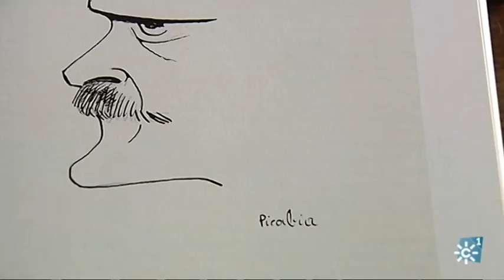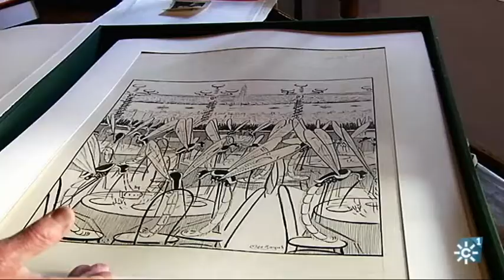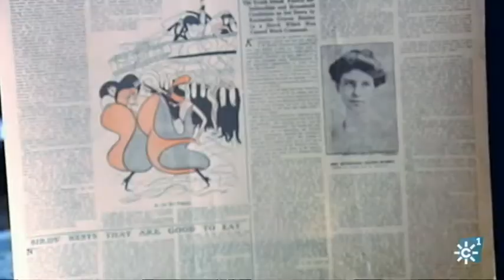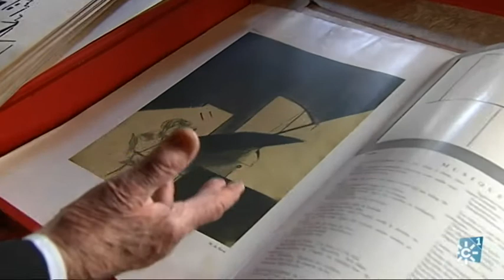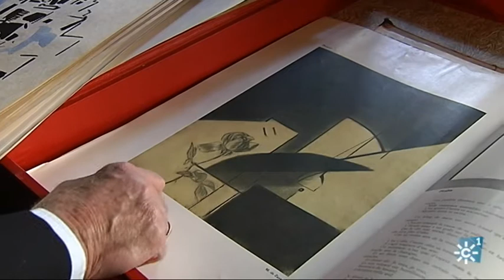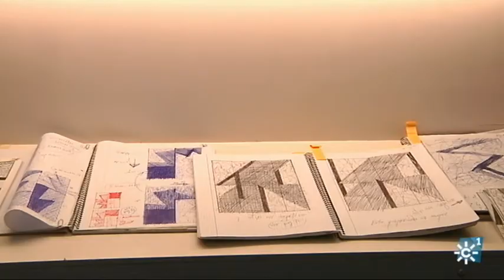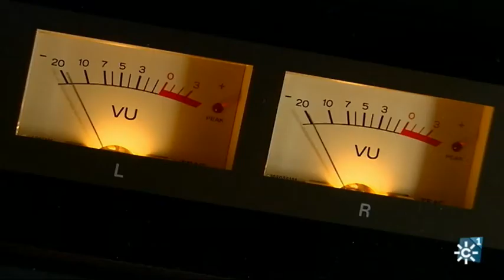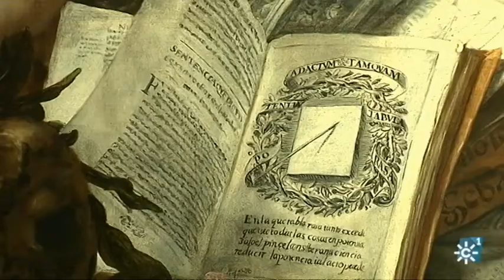AL SUR 1087. Mujeres músicas borradas de la historia. Marius de Zayas. Valdés Leal. Freddie Dilevi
Programa "Al Sur" 1087. 19 de diciembre de 2021. Canal Sur TV].
Realización "Al Sur": Evaristo Vinuesa.
Producción "Al Sur": Elisa Feliu. Cámara "Al Sur":
Postproducción "Al Sur": Carlos Sánchez Ogayar.
alsur.canalsur.es  19/12/2021